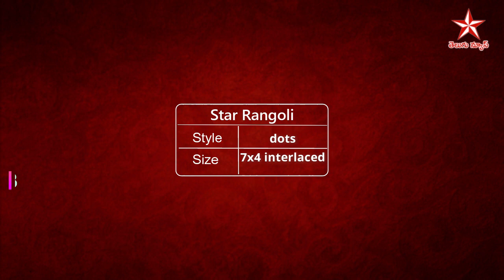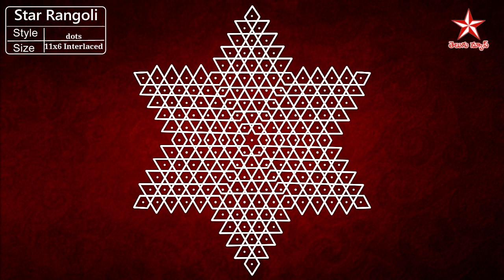సంక్రాంతి నెల 30 రోజులకి 30 ముగ్గులు | 30 Rangolis for 30 days | 30 Days 30 kolam | Chukkala Muggulu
సంక్రాంతి నెల 30 రోజులకి 30 ముగ్గులు |  30 Rangolis for 30 days | 30 Days 30 kolam  | 30 Chukkala Muggulu | 30 kolam for 30 days

00:00 Rangoli 1 5x3 dots Rangoli Design
02:01 Rangoli 2 11x6 dot kolam design
03:15 Rangoli 3 7 dots kolam
05:01 Rangoli 4 11 to 1 dot melikala muggulu
06:23 Rangoli 5 13 chukkala pedda muggulu
07:27 Rangoli 6 simple 5 dots rangoli
09:17 Rangoli 7 9 dots rangoli design
11:05 Rangoli 8 13 to 7 dots kolam
12:42 Rangoli 9 easy 11 dots kolam
14:17 Rangoli 10 very easy 5 dots kolam
15:34 Rangoli 11 5 చుక్కల ముగ్గు
17:06 Rangoli 12 5 chukkala muggu
19:09 Rangoli 13 9 dots special rangoli design
20:45 Rangoli 14 pedda melikala muggu
22:13 Rangoli 15 13x7 Rangoli Design
23:53 Rangoli 16 7 chukkala muggulu
25:05 Rangoli 17 11 chukkala Melikala Muggulu
26:28 Rangoli 18 12 చుక్కల ముగ్గులు
28:15 Rangoli 19 11 dots kolam
29:30 Rangoli 20 5 dots star rangoli
31:19 Rangoli 21 13 dots kolam
32:44 Rangoli 22 9 dots Simple Rangoli Designs
34:26 Rangoli 23 10 dots Rangoli Design
35:57 Rangoli 24 9 chukkala muggulu
37:23 Rangoli 25 13 dots easy kolam
38:37 Rangoli 26 11 chukkala Muggulu
40:36 Rangoli 27 13x1 dots kolam design
42:20 Rangoli 28 11x3 dots Rangoli Design
43:56 Rangoli 29 5 chukkala Muggulu
45:10 Rangoli 30 13 chukkala Muggulu

In this video you can see Pongal (Sankranti) Month Chukkala Muggulu , Rangoli , Kolam Designs | Pedda Muggulu | Peddavi